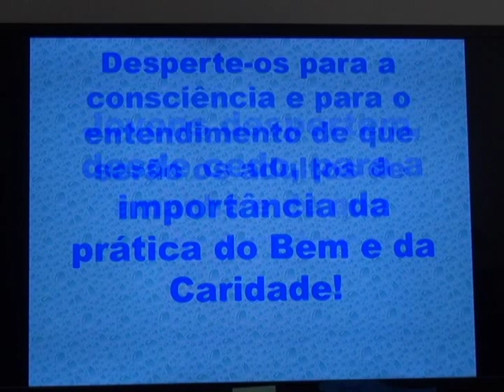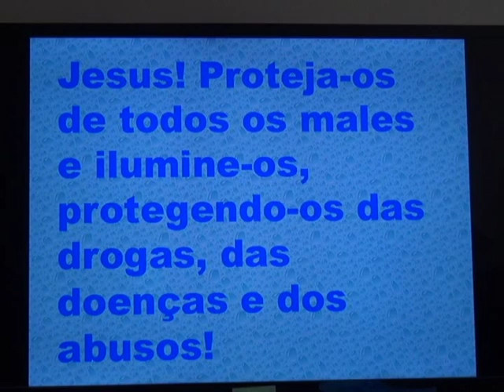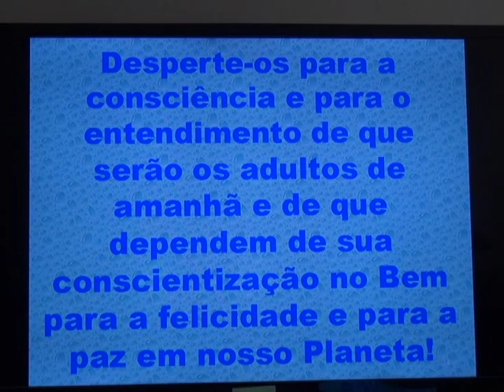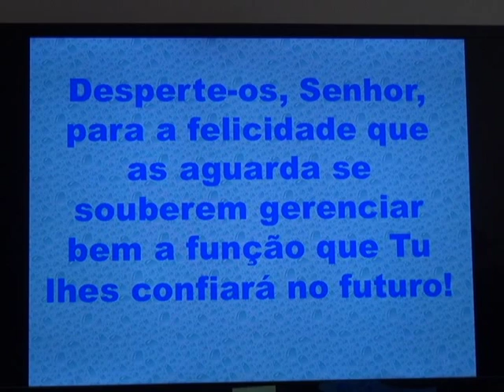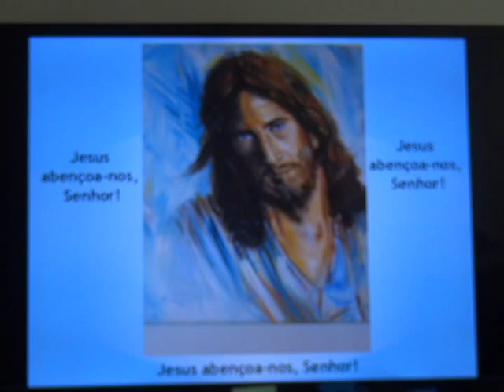Jesus Abençoe os Jovens e os Despertem para Deus! Mentalização - Gelson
Devido o momento delicado de nosso país e do mundo, fizemos essas mentalizações para algumas profissões e situações.
A fé é a nossa força e está ao alcance de todos! Vamos mentalizar um mundo melhor e mais justo!
Pensamentos positivos para um Brasil melhor!
Pensamentos positivos para um Mundo melhor!
Gelson - Mentalização - Jesus Abençoe os Jovens e os Despertem para Deus!